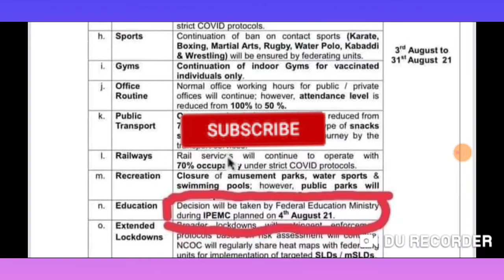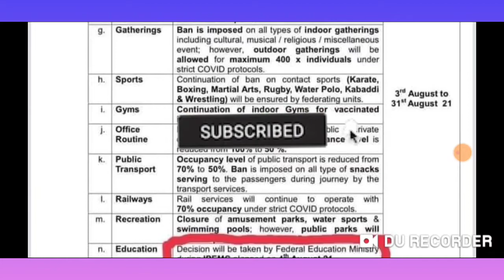big news 😱 education minister conference -exams 2021 cancel news -students promote news -board exams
Shafqat Mehmood - Matric Intermediate Exams
Board Exams 2021 Latest News|Exams 2021 cancel
Big Decision About Board Exams 2021|Exams Cancel 2021|Promotion Policy